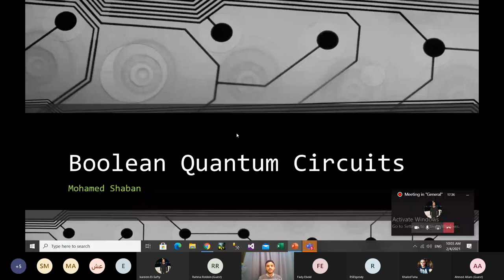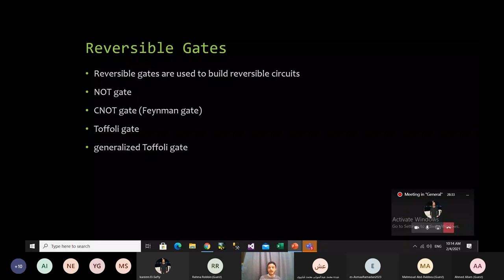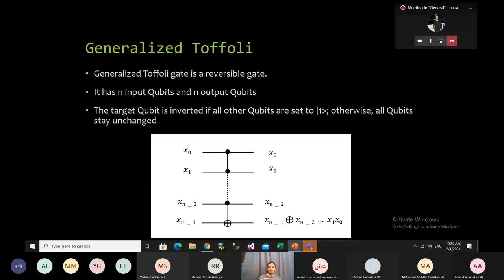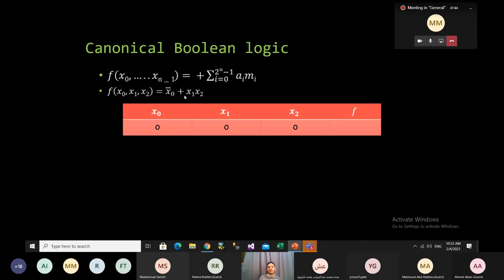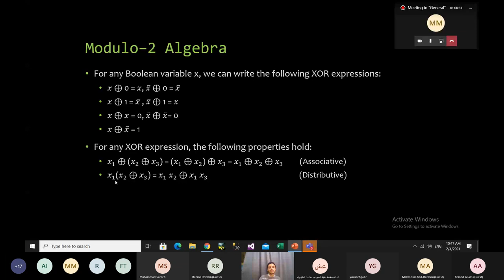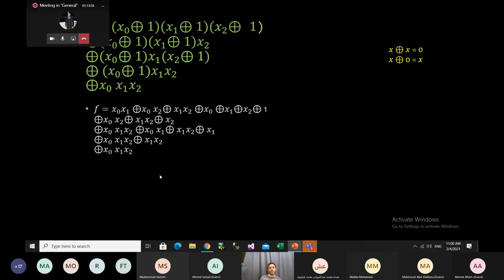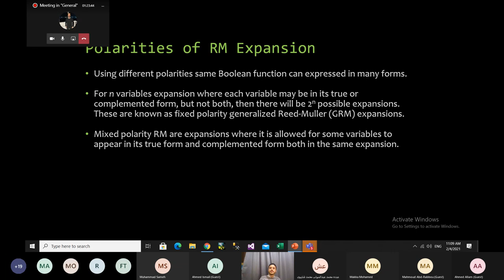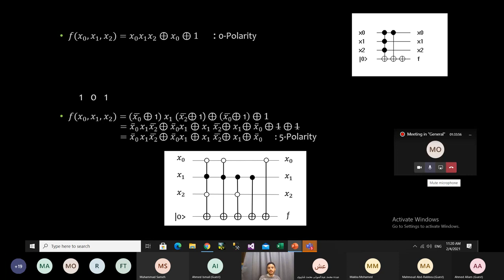Quantum Boolean Circuits in Arabic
Title: Quantum Boolean Circuits
Speaker: Mohamed Shaban